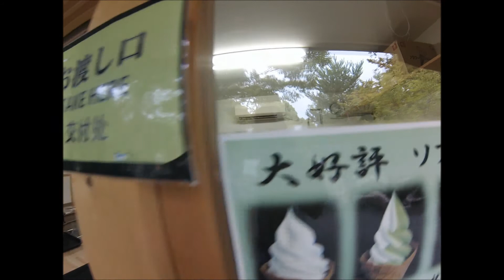Patch in Kyoto, Japan, Part 2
Craziest temples, craziest trees... how do they do to make them look so beautiful...

We have so much to learn from Japan...